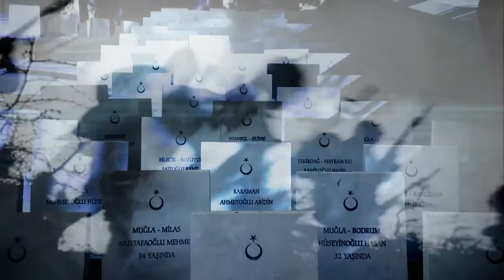Alay Marşı - TSK Armoni Mızıkası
TSK Army

Jandarma Genel Komutanlığı

Siyah Giyinen Adamlar

Özel Kuvvetler

Jandarma Özel Asayiş Komutanlığı

Terörle Mücadele

Hava Kuvvetleri Komutanlığı

Teknofest

Askeri Uçak

Havacılık

Türk Yıldızları Akrotimi

Türk Yıldızları Akrobasi Uçağı

Northrop F-5 (NF-5) Uçağı

Canadair NF-5

Northrop F-5 Freedom Fighter Avcı Uçağı

Konya 3. Ana Jet Üs Komutanlığı

Kanada Hava Kuvvetleri

Hollanda Kraliyet Hava Kuvvetleri

Ana Jet Üs Komutanlığı

Ankara Akıncı Hava Üssü

Diyarbakır Hava Üssü

Eskişehir Hava Üssü

Hava Ulaştırma Ana Üs Komutanlığı

İnsansız Uçak Sistemleri Üs Meydan Komutanlığı

Füze Üs Komutanlığı

İncirlik Hava Üssü

Hava Harp Akademisi

Silahlı  İnsansız Hava Aracı

SİHA

İnsansız Hava Aracı

İHA

Türk Havacılık ve Uzay Sanayii Mühendisleri

Baykar

ANKA

TUSAS

Bayraktar

Akıncı

Milli  Savunma

Kara Kuvvetleri Komutanlığı

Türk Deniz Kuvvetleri

Gölcük Donanma Komutanlığı

Muğla / Marmaris
Aksaz Deniz Üssü

Aksaz Deniz Üs Komutanlığı

İstanbul Beykoz Umuryeri Deniz Kuvvetleri

Gölcük Deniz Ana Üssü

Kuzey Deniz Saha Komutanlığı

Derin Suların Türk Timsahları

Sualtı Taarruz Grup Komutanlığı

SAT

Sualtı Savunma Grup Komutanlığı

SAS

Amfibi Çıkartma Hücum Gemisi

Amfibi Görev Grup Komutanlığı

Amfibi Deniz Piyade Tugayı

Deniz Kuvvetleri Komutanlığı

Mavi Vatan'ın Özel Savaş Birliği

Isparta Eğirdir Dağ Komando Okulu ve Eğitim Merkezi Komutanlığı

Jandarma Komando

JÖH

Jandarma Komando Eğitim Komutanlığı

Genelkurmay Başkanlığı

Milli Savunma Bakanlığı

Türk

Türk Ordusu

Vatan

Bayrak

Asker

Savunma Sanayi

Türk Yıldızları Akrobasi Timi

Polis Özel Harekât

Asayiş Dairesi Başkanlığı

PÖH

Özel Harekât Başkanlığı

Turkish Female Police Ordu